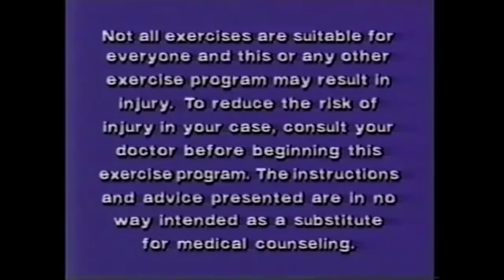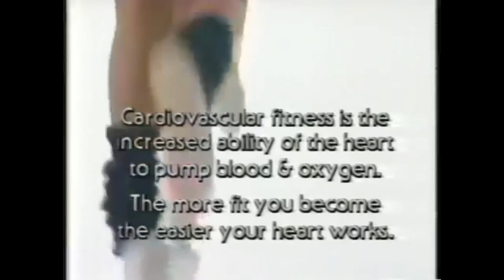Rezl's 80s Workout Montage